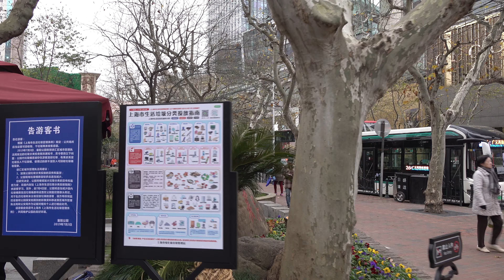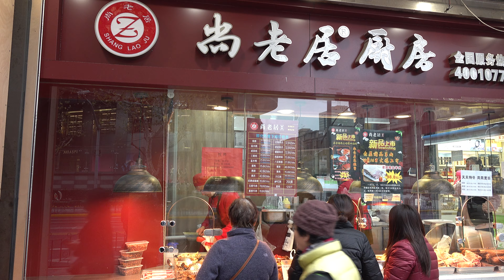【4K】31.上海漫步长乐路&东湖路&新乐路&优秀历史建筑&石库门街景/Shanghai strolling Changle Road architecture street view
Time/时间: January 5，2019
Introduction/介绍:These Shanghai never widened the road, as soon as they stepped into it, the noise of the surrounding traffic disappeared without a trace, leaving only a quiet space and a long time. Keep it relatively narrow to maintain the temperature at your fingertips.這些上海永不拓寬的馬路，一踏入其中，周遭的車水馬龍嘈雜之聲立刻消失得無影無踪，只剩下幽靜的空間和悠悠的時光。保持相對的狹窄，才能維持伸手可及的溫度。